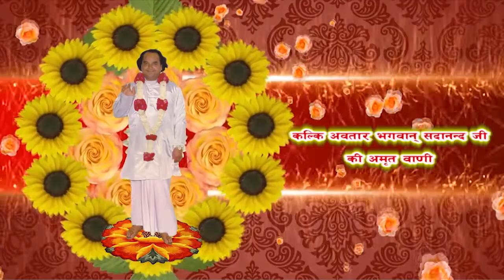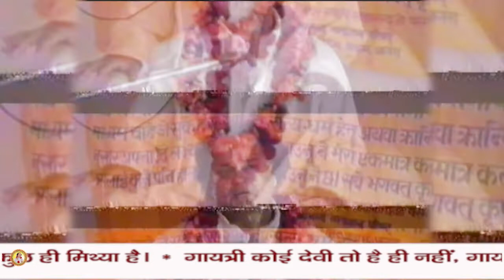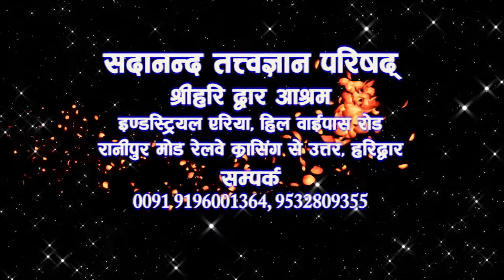04 Kathmandu Satsang by Sant Gyaneshwar Swami Sadanand Ji Paramhans Episod 04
04 Kathmandu Satsang by Sant Gyaneshwar Swami Sadanand Ji Paramhans Episod 04अहंकारी और भक्त का पहचान क्या ?